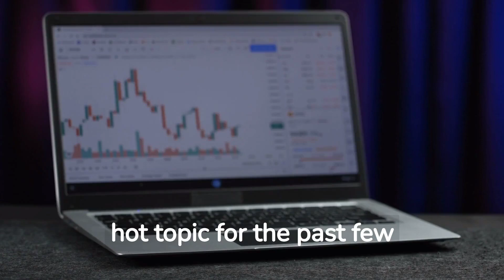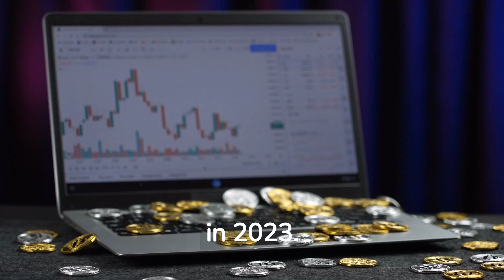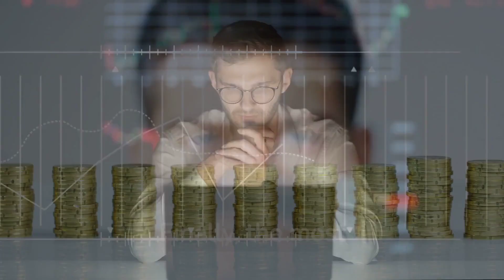How to Make Money in 2023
Looking to make money in 2023? In this video, we'll share our top tips for earning extra cash, starting a side hustle, and investing in your future. From embracing the gig economy to investing in cryptocurrency, we'll cover the latest trends and strategies for making money in the fast-changing economy. Whether you're a freelancer, entrepreneur, or just looking for ways to boost your income, this video has something for everyone. So sit back, relax, and get ready to learn how to make money in 2023 with our expert tips and advice. #2023